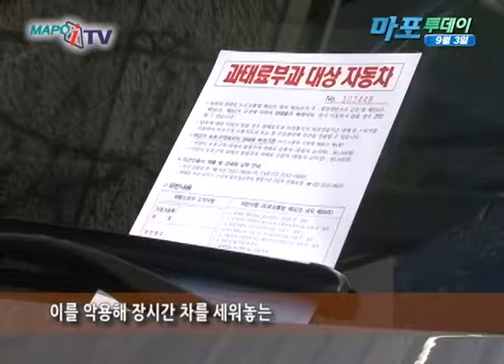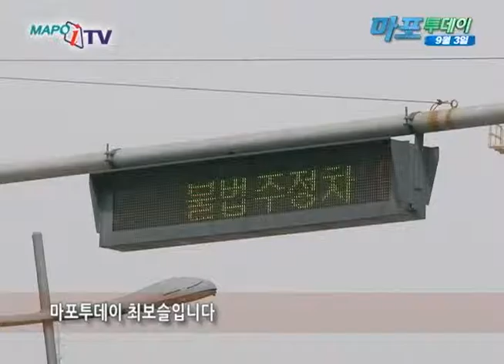마포 마포iTV 9월 3일 뉴스 운전자 타고 있어도 불법 주·정차로 적발